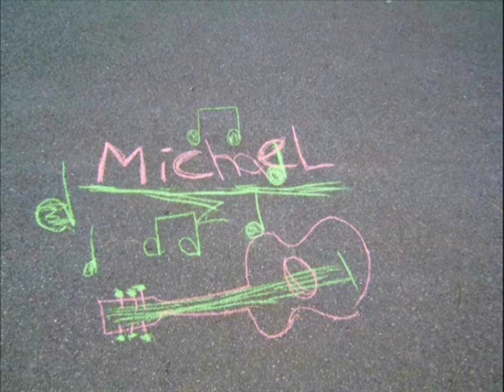Michael Dangerfield & Sam Scales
1 Year Ago